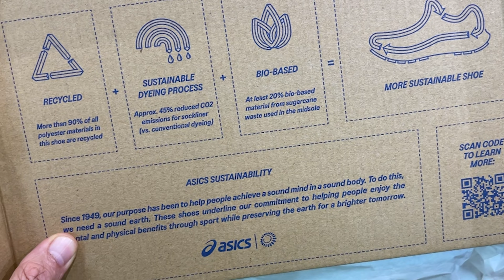Распаковка Asics GEL-NIMBUS 25 — самые мягкие кроссовки из всей беговой линейки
Сегодня распакуем топовую модель беговых кроссовок для нейтралов Asics GEL-NIMBUS 25.